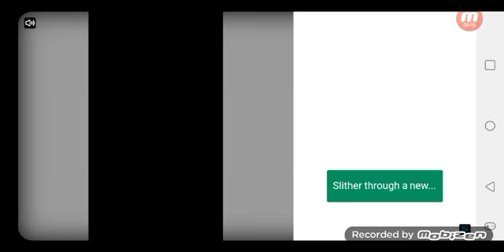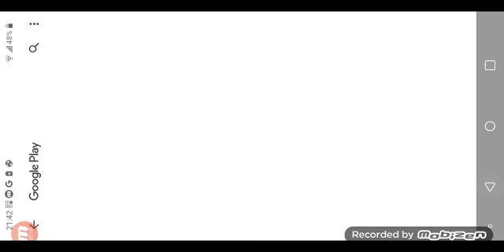jugando con mi primo Minecraft (parte 2)